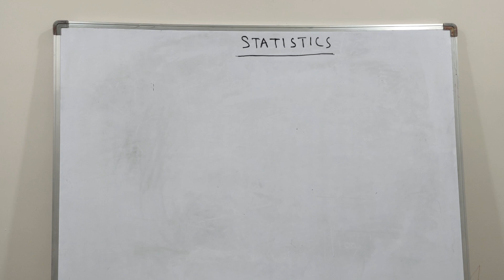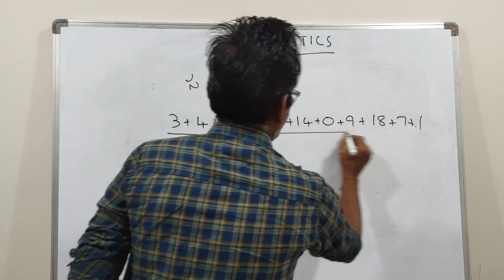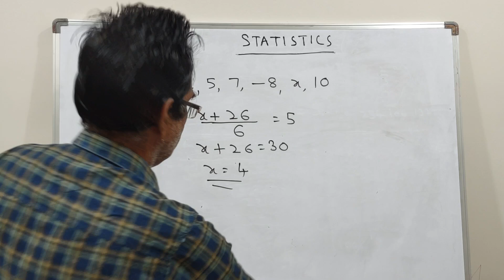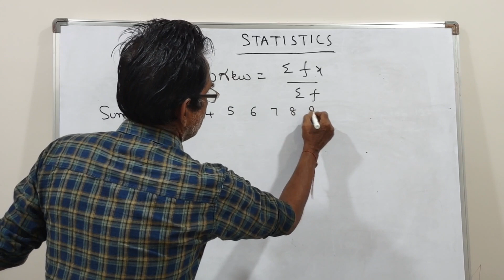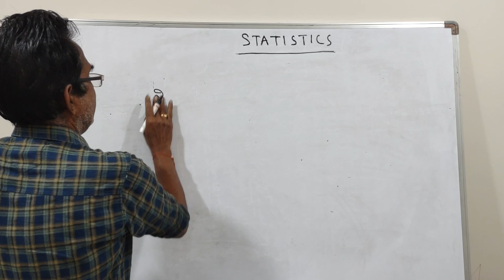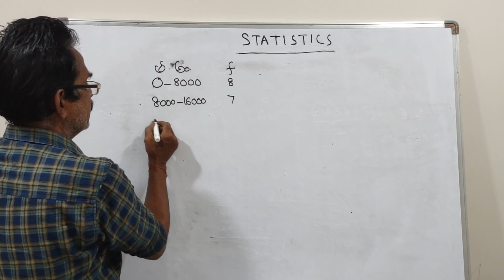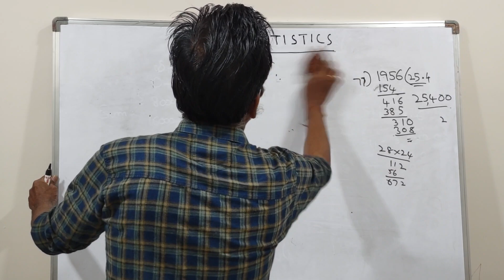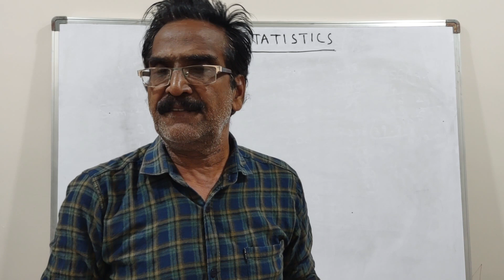statistics part - 1 for si, constable and rrb ntpc